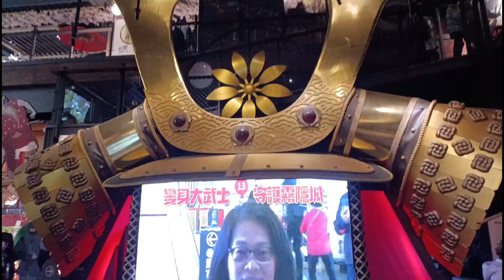2024/01/23手信霧影城、玉蘭活魚餐廳